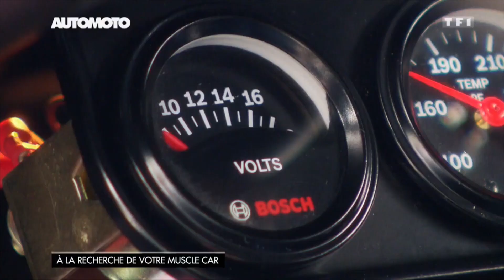Automoto vous achète une voiture aux enchères US !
Suivez Jean-Pierre Gagick lors d'une gigantesque vente aux enchères de voitures à Houston aux Etats-Unis. Il a un objectif, trouver la perle rare et vous la faire gagner ensuite !